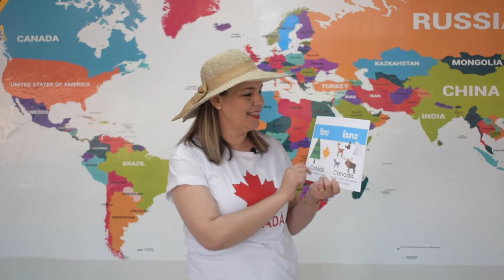El país de Canadá | ILAP en casa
La maestra Irlanda nos habla acerca de Canadá.